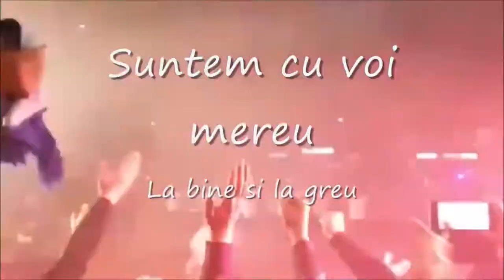Fantastic Goal- Elvir Koljc Craiova - OLTENIA like Manchester United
Torpila bosniacului Elvir Koljic, şut fabulos marca inregistrata Koljic , o bijuterie de execuţie.
Bosnian Elvir Koljic's fabulous goal, torpedo Koljic trademark shot, a jewel of execution.
ELVIR GOAL
ELVIR GOAL
ELVIR ELVIR GOAL
LOVESTE MINGEA SI INSCRIE GOL
ELVIR ELVIR GOAL
SI CE GOL
SI CE GOL
DE ELVIR ELVIR GOAL
ELVIR ELVIR GOAL
E ELVIR KOLJIC
OLTEANUL KOLJIC
CU EL OLTENIA A RENASCUT
CREDINTA SI SUFERINTA
IN OLTENIA E REGELE ACUM
Suntem cu voi mereu / La bine si la greu /Oltenia Craiova Unive' Stiinta
Din nouasutecinspe ('915) si din patrusopt ('48)
E echipa din sud-vest - armata cea dintai
Hai Oltenia U Craiova
Ai Olteniei Lei - hai hai hai
Cantati Suntem Campioni

ELVIR GOAL
ELVIR GOAL
ELVIR ELVIR GOAL
HIT THE BALL AND SCORE THE GOAL
ELVIR ELVIR GOAL
AND WHAT A GOAL
ELVIR ELVIR GOAL
ELVIR THE OLTENIAN
ELVIR THE OLTENIAN
WITH EL OLTENIA HE WAS BORN AGAIN
FAITH AND SUFFERING
IN OLTENIA HE IS THE KING NOW

We are always with you / For better or for worse / Oltenia Craiova Unive 'Science
From nine hundred and fifty ('915) and from four and eight ('48)
It's the southwestern team - the first army
Oltenia U Craiova
Oltenia U Craiova
Oltenia U Craiova
OLTENIA LIONS  - GO GO GO
Sing We Are Champions

 In calificarile Conference League antrenorul Laurenţiu Reghecampf a fost nebun cand l-a scos pe Koljic in repriza a doua cu albanezii de la FK LAC acum vede si el acum ce inseamna Koljic  si aportul său la victoria obţinută a fost unul decisiv, asa se putea intampla si cu albanezii si ar fi jucat cu Anderlecht, echipa care a fost eliminata de Vitesse.
Rapid Bucuresti 1-2 CS Universitatea Craiova
OLTENIA avea nevoie cel putin de o confruntare cu ANDERLECHT, ramane acum cu şutul fabulos al lui Koljic si speranta ca va fi lasat in teren pana la ultima secunta a jocurilor, Markovic are figuri de Ibrahimovic dar se aseamana doar la ratari cu suedez, mai putin cu golurile. Koljic este atacantul scos din cirucit de un iesean care a intrat la fel ca rapidistul ieri. Rapid e o echipa ajutata de federatie si de statul roman si au ajuns sa sparga capetele romanilor si sa le rupa picioarele ca au luat tara pe persoana fizica ca si securistii si militienii de la dinamo, defapt rapid este dinamo 2 in ceea ce priveste mizeriile cu federatia corupta. A fost un arbitraj corect, rapidistii s-au urcat cu picioarele pe craioveni si aveau pretentia sa spuna ca ei joaca fotbal. Sunt tatuati cu zaruri pe gat ca barbugii si vor sa rupa oasele adversarilor. Rusine sa le fie Guvernului ca le-a facut stadion sub podul grant unde este periculos de mers ca suporter neutru dar advers, la fel si la mizerabilii de dinamovisti e o teroare sa mergi in curtea politiei pe stefan cel mare unde au o singura iesire la bulevard.
In Bucuresti nu trebuia sa se faca stadionul Giulesti este bagat intr-o zona greu accesibila si periculoasa, doar daca se muta Gara de Nord la Straulesti sa nu mai fie cai ferate s-ar mai aerisi zona. Si ar putea sa imparta stadionul cu FCD sau FCS sau sa fuzioneze toate sa formeze FC BUCURESTI, sunt echipe care nu au nici un viitor atat RAPID DINAMO SI FCSB, ar trebui sa fuzioneze in FC BUCURESTI (FC BUCHARESTER).
STEAUA este aproape de centura capitalei intr-o zona aerisita si moderna asa cum este in occident, nu stadioane bagate sub podul grant si caile ferate.
si STEAUA este echipa nationala ca JUVENTUS mai ales ca are si cupa campionilor,nu este a Bucurestiului nu exista termen de comparatie cu militienii de la dinamo sau impegatii ceferistii de la rapid.
OLTENIA trebuie sa fie ca BAYERN, si nu echipa strict studenteasca boema ciuca batailor in fotbal.
La Craiova este neparata nevoie de o reforma sa fie U CRAIOVA OLTENIA - fiind primul nume al echipei incepand cu 1915 si 1920.